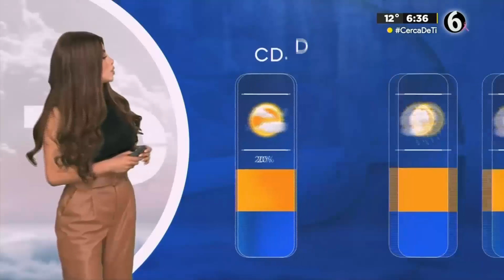Clima 05 de octubre con Pamela Longoria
¡Buenos días! Tenemos 60% de probabilidad de lluvia, parcialmente nublado con chubasco y tormenta en la CDMX 05 de octubre del 2023.